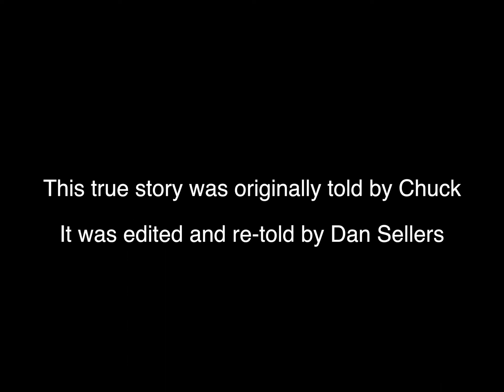Carolina Haints: The Witch of Dismal Falls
Recorded in front of a live audience at the Hickory Public Library on October 29th, 2022, this video tells the true tale of one man's encounter with a terrifying mountain witch in Transylvania County.